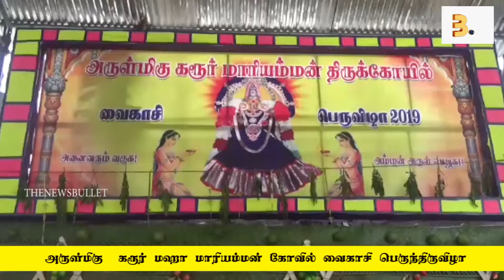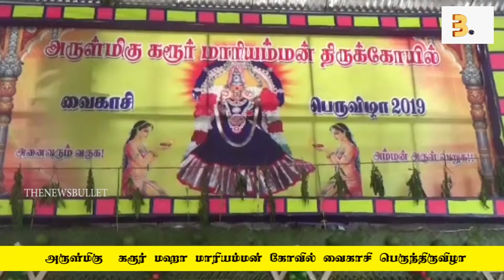அருள்மிகு ஸ்ரீ கரூர் மஹா மாரியம்மன் கோவில் வைகாசி பெருந்திருவிழா | THENEWSBULLET